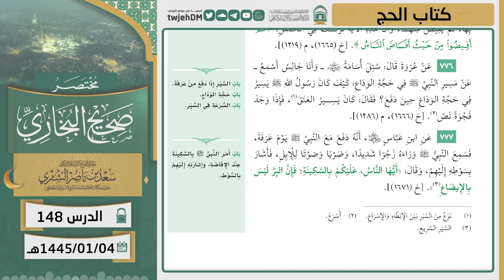148 ( مختصر صحيح البخاري | كتاب الحج ) لمعالي الشيخ أ.د سعد الشثري | 04-1-1445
01:14  كتاب الحج | ( حديث 771 )
05:49  كتاب الحج | ( حديث 772 )
10:23  كتاب الحج | ( حديث 773 )
21:33  كتاب الحج | ( حديث 774 )
24:27  كتاب الحج | ( حديث 775 )
26:54  كتاب الحج | ( حديث 776 )
29:45  كتاب الحج | ( حديث 777 )